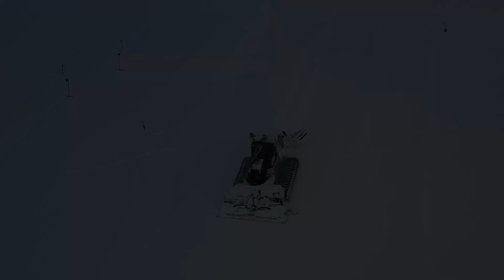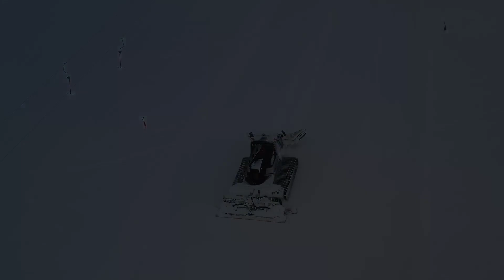Beautiful Views of Ski Resort with Relaxing Music on Background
1 hour of Winter Time Music is perfect to assist your relaxation, reading, sleeping, studying, work, focusing, stress relief, romantic dinner, cooking or just as background music for any event in your life.